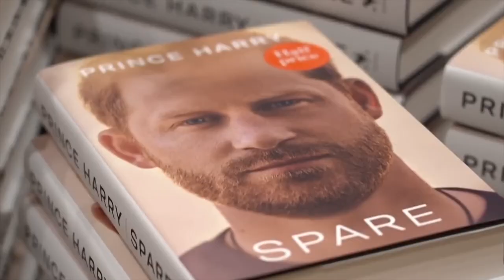Harry´s Wife : Barf Alert! ( Meghan Markle)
You may wish to be careful about barfing at the latest slice of saccharine manipulation from Harry´s Wife.